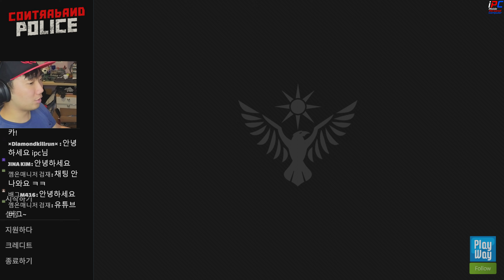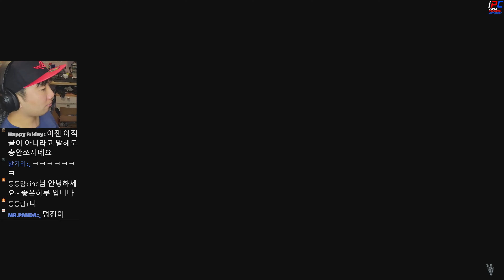나만의 왕국 건설하기 프로젝트 17탄: 아군이 적군이고 적군이 아군(?) 갓버그 발견! - 콘트라밴드 폴리스 무제한 모드 #17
목요일: GTA 5 비하인드 스토리 또는 유로트럭 시뮬레이터2 (오후 3~5시 사이)
금요일: GTA 5 경찰모드 (오후 3~5시 사이)
토요일: GTA 5 경찰모드 (오후 3~5시 사이)
일요일: 생방송 -순서는 영상 밑 설명창에- (대부분 오후 12시 -점심- 에 시작합니다)